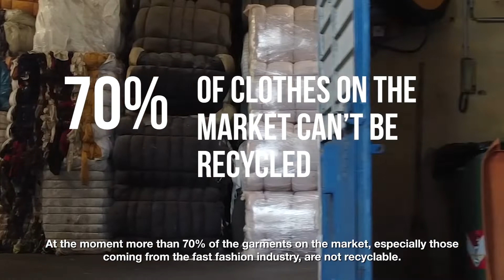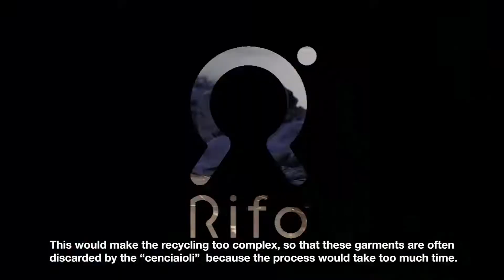Recycled clothes - Which are the easiest clothes to recycle? Ep.2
Not every garment can be recycled easily because of its composition label. When you buy a new piece of clothing you can lower your impact on the planet by considering this aspect.
In this second episode of the Youtube video series Recycled Clothes we want to explain which are the most sustainable and recyclable composition lables and how we can act as a more responsible consumers.
Here you can discover why Rifo is a circular fashion brand